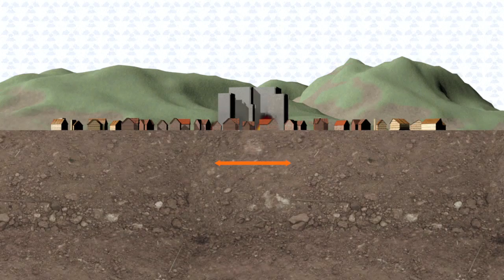Les conséquences d'une explosion atomique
Nagasaki a commémoré mercredi l'attaque nucléaire qui frappa cette ville du sud-ouest du Japon il y a 72 ans, une cérémonie marquée par un vibrant appel du maire à signer un récent traité des Nations unies interdisant les armes atomiques.VIDEOGRAPHIE